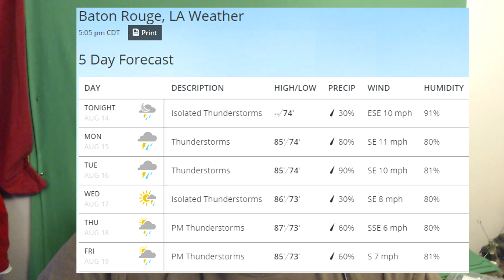Where is Lance?!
A lot of you may be wondering where lance is. This is kind of an answer. I am going to do my best to keep you all up to date on the situation. We will try to get content out as frequent as possible on the channel. I hope you guys keep Lance and Nick in your thoughts through these rough times. We will do our best keep you updated. We are going to update things on the YesMen Discord far more frequently.